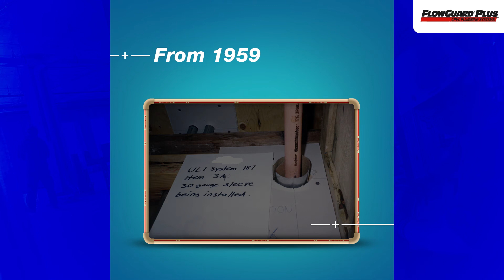Legacy Of FlowGuard Plus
In 1959, Lubrizol developed CPVC (Chlorinated Polyvinyl Chloride) as a tough, reliable plumbing material. Lubrizol entered the Indian CPVC plumbing systems market in 1999 under the FlowGuard brand name which in 2016 was revised to FlowGuard Plus CPVC as we know it today.

You can join the FlowGuard Plus Plumber Ka Saathi community on FB